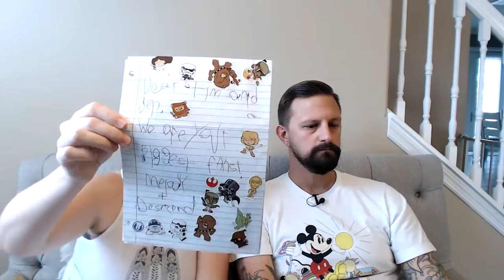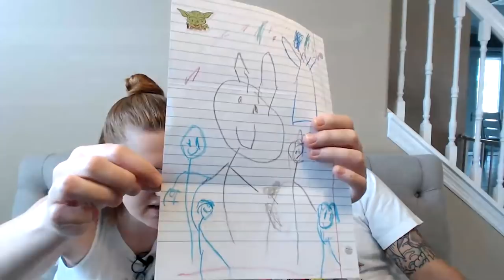Reading Your Letters! Live Mail Vlog! (Mailbox is Closed)